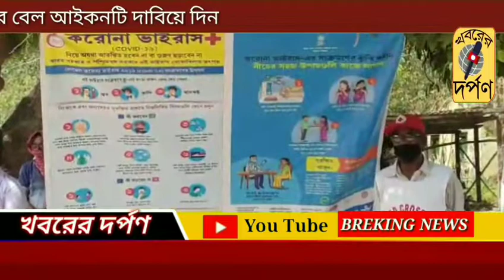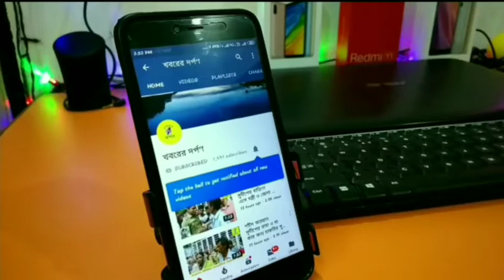করিমপুরে থানার উদ্যোগে রক্তদান শিবির